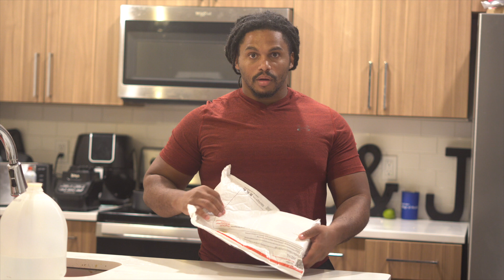UNBOXING MY NEW WIRELESS DJI MIC